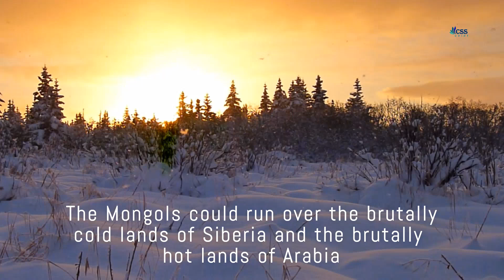Genghis Khan - Rise of the Mongol Empire (Most powerful empire in history)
Genghis Khan and rise of the Mongol empire is considered to be the spine-chilling event of the history
Genghis Khan was the fearsome warlord who raised the deadliest warriors-Mongols and founded the Mongol empire. It was a vast and rapidly growing empire of the 11th century. They ruled on central Asia, Balkans, Parts of the Middle East, and South Asia for almost 192 years.

Originating from the steppes of Mongolia, it almost covered 16% of the landmass.
Gengis Khan Aka Temujin rose from humble beginnings became the Mongol leader. He united the Mongols and Turkish tribes to strengthen his empire.

The Mongol Empire (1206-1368 CE) eventually dominated Asia from the Black Sea to the Korean peninsula following the initial conquests of its founder Genghis Khan.

The Mongol military was also successful in siege warfare, cutting off resources for cities and towns by diverting certain rivers, taking enemy prisoners and driving them in front of the army, and adopting new ideas, techniques and tools from the people they conquered, particularly in employing Muslim and Chinese siege engines and engineers to aid the Mongol cavalry in capturing cities. Another standard tactic of the Mongol military was the commonly practiced feigned retreat to break enemy formations and to lure small enemy groups away from the larger group and defended position for ambush and counterattack.
Another important aspect of the military organization of Genghis Khan was the communications and supply route or Yam, adapted from previous Chinese models. Genghis Khan dedicated special attention to this in order to speed up the gathering of military intelligence and official communications. To this end, Yam waystations were established all over the empire.
In addition to most of the Mongol nobility up to the 20th century, the Mughal emperor Babur's mother was a descendant. Timur (also known as Tamerlane), the 14th-century military leader, and many other nobilities of central Asian countries claimed descent from Genghis Khan. During the Soviet purge, most of the Mongol nobility in Mongolia were purged.

After Genghis Khan, his heirs Ogedie Khan and Halagu Khan led his empire.